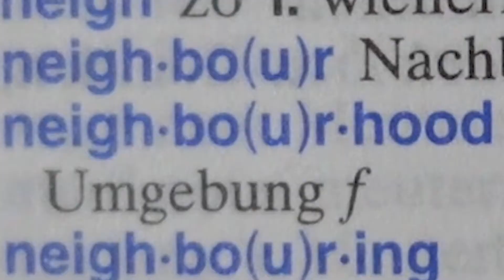The Meaning of Neighborhood